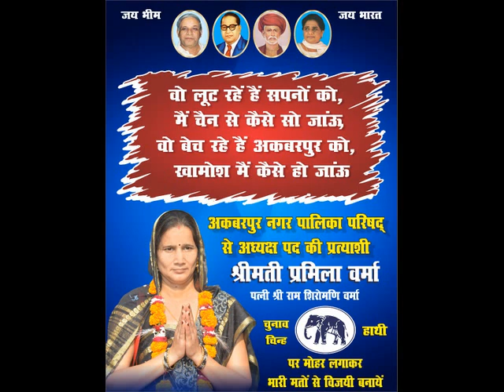Bsp ka Sath Nibhayen Pramila verma ko jitayen